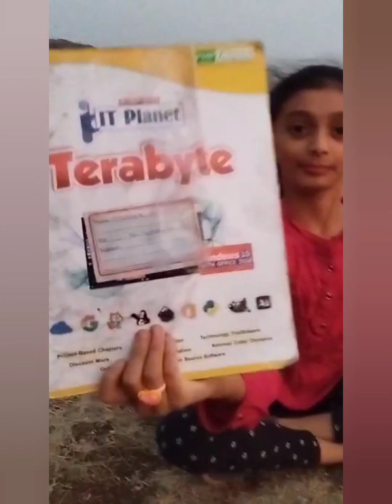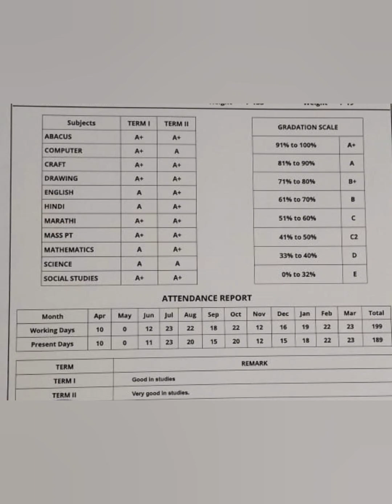मी परीक्षेची तयारी अशी केली!